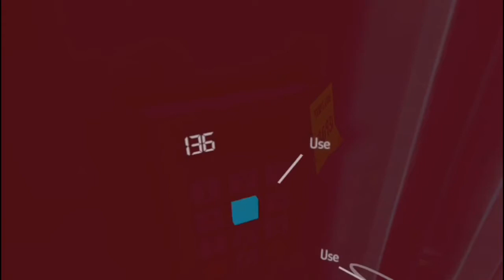AMONG US VR! (Oculus quest 2)